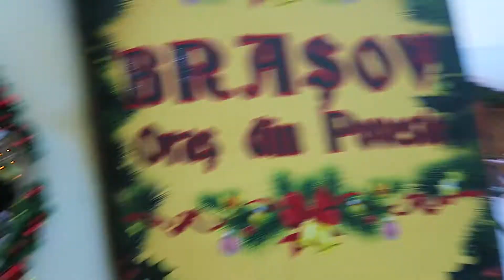VISITE DE BRASOV EN TRANSYLVANIE (Janvier 2017)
On vous emmène BRASOV en TRANSYLVANIE (Roumanie).

Au programme :
- Visite de la vieille ville
- Bataille de boules de neige
- Premier bonhomme de neige de l'année
- De beaux paysages

Vous allez vite comprendre pourquoi cette ville est l'un de nos gros COUPS DE COEUR depuis que nous voyageons :)